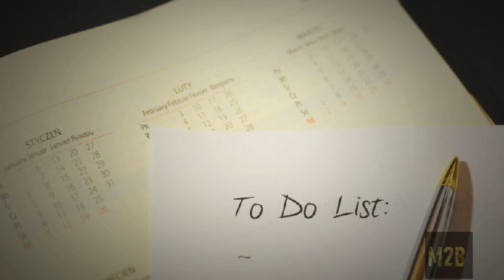REGLA NUMERO 7 | DAR PRIORIDAD A LAS PRIORIDADES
¿Cómo invertir mejor que Warren Buffett en 2020 gracias al COVID-19?
¡Las 7 reglas de oro!

Amazon Links para obtener la lista de las sociedades de Berkshire Hathaway

Invertir en Bolsa SIN pagar comisiones en Canadá ¡Es al fin posible!
Wealthsimple Trade es la primera app canadiense que opera con 0 $ comisiones- Regístrate ahora y conseguirás 5 $ para operar.

LIBROS IMPRESCINDIBLES

Si quieres aprender lo que no te explicaron en la escuela ni en los medios de comunicación, adquiere estos libros que son el ABC del desarrollo personal en el ámbito de la gestión de finanzas y la consecución de objetivos. ¡Buena lectura!

Autor: Benjamin Graham
Título: El inversor inteligente

Autor: Robert Kiyosaki
Título: Padre rico, padre pobre

Autor: Napoleon Hill
Título: Piense y hágase rico
Versión inglesa
Versión francesa

Autor: George S. Clason
Título: El hombre más rico de Babilonia
Versión inglesa
Versión francesa

LAS MEJORES CITAS
«El inversor inteligente debe aprovechar las fluctuaciones del mercado y prepararse financiera y psicológicamente» Capítulo 8, El inversor y las fluctuaciones del mercado, pág. 188, El inversor inteligente, Benjamin Graham.

«El oro se cobija en la protección del propietario precavido que lo invirtió siguiendo los consejos de los sabios en su manipulación» Capítulo 4, Encuentro con la Diosa de la buena suerte, pág. 51, El hombre más rico de Babilonia, George S. Clason.

«En el mundo real, no es el inteligente el que tiene ventaja sino el audaz» Capítulo 5, El rico inventa el dinero, pág. 175, Padre rico, padre pobre, Robert T.Kiyosaki.

«Hay oro en todas partes, pero la mayoría de la gente no está formada para verlo» Capítulo 8, EMPEZAR, pág. 279, Padre rico padre pobre, Robert T.Kiyosaki.

«Otros tíos leen Playboy. Yo leo los informes anuales» Warren Buffet.

AGRADECIMIENTOS

Gracias a la fabulosa Ana por esta traducción

Gracias al excepcional equipo de Kometoo que ha participado activa y eficazmente en el montaje de este video

Gracias a la fabulosa página web por las imágenes tan profesionales y variadas.